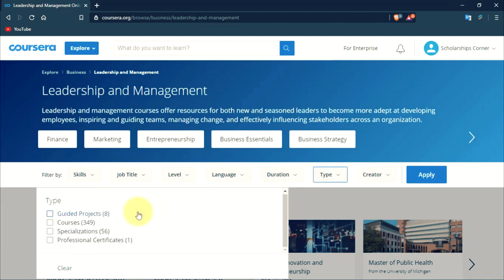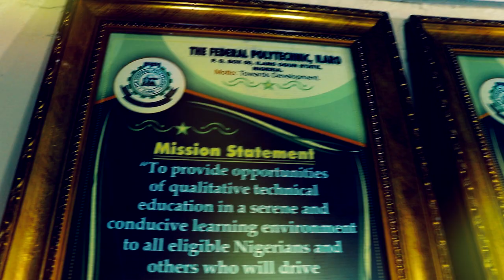The Federal Polytechnic Ilaro on Coursera